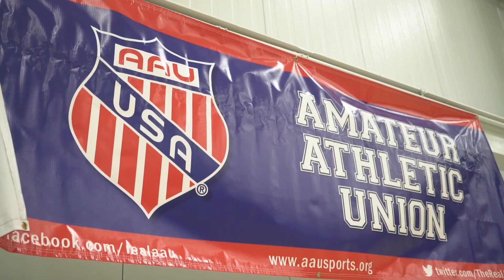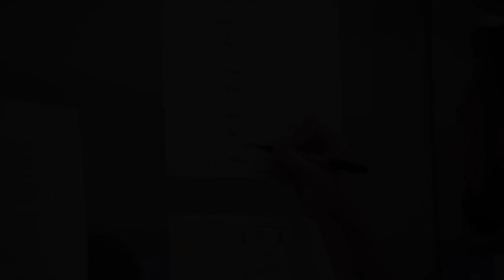2018 AAU Girls Basketball Sixth Grade Nationals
Rockford, IL was host to the Amateur Athletic Union (AAU) Girls Basketball Sixth Grade National Championships from June 24 - 29, 2018 at the UW Health Sports Factory. This marked the first time ever that AAU Basketball Nationals (any age group or gender) have been hosted in the state of Illinois.
(Video by FlyGuy Films)